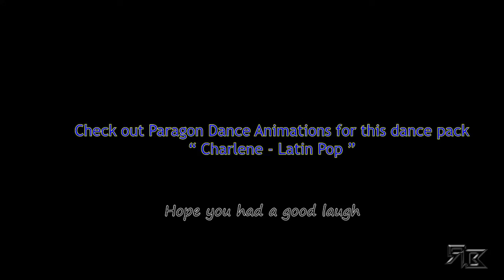PAragon Charlene Latin Pop SL ( Funny in public theme )